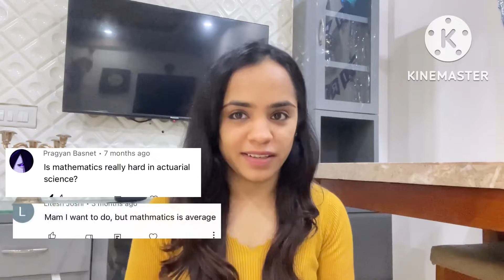Is Actuarial Science doable for Non-Math students ?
The most commonly asked question on my channel - Can I pursue Actuarial science if I didn't study Maths?

The answer is:
There is no mandatory requirement from IAI/IFoA to have Maths as a subject for getting into this career.
But there definitely is involvement of Maths in the Actuarial Syllabus.
Maths is crucial for actuarial science, but it is not everything.
Actuarial Science is much more than just Maths.
So, if any non-Math student has interest in this profession, they can pursue it, just need to put a little bit of efforts in the initial exams. Later exams are more theoretical.